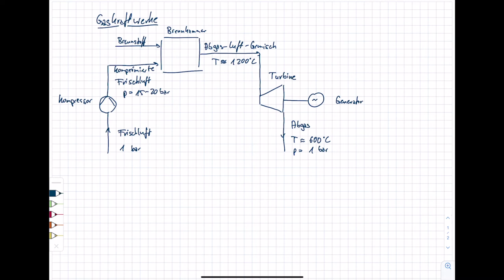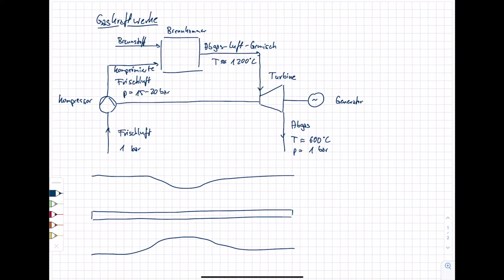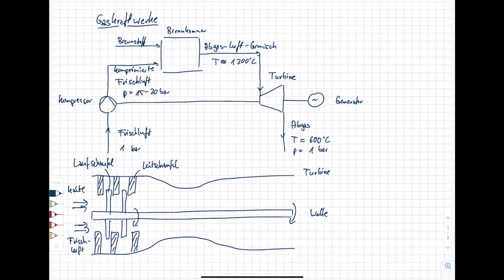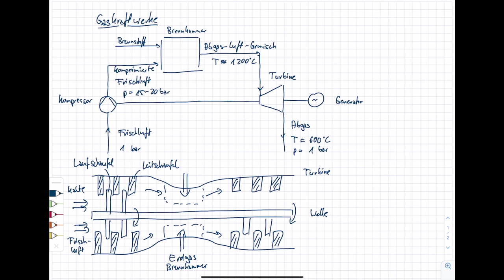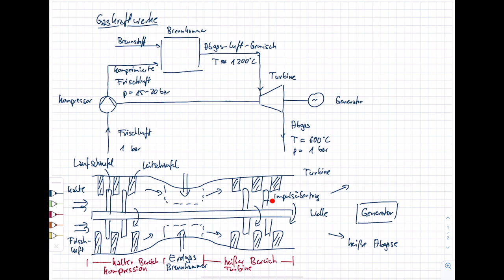Energietechnik. 4 Gaskraftwerke. 4.1 Aufbau und Funktionsweise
Im Kurs "Energietechnik" im Bachelorstudiengang "Erneuerbare Energien" am Umwelt-Campus Birkenfeld werden Inhalte zur (fossilen und regenerativen) Energieerzeugung, zum Energieverbrauch sowie zur Energieverteilung vorgestellt. Im vierten Teil werden Gasturbinenkraftwerke erläutert. In diesem Video werden der Aufbau und die Funktionsweise von Gaskraftwerken dargestellt.